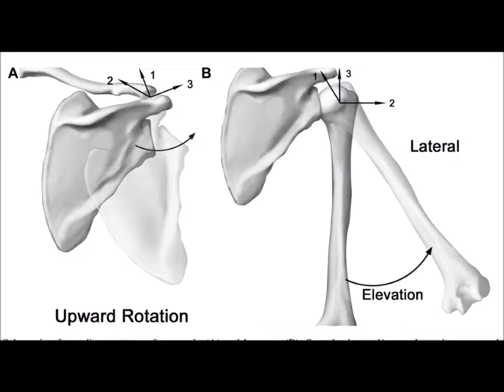Aerial training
Trapezio